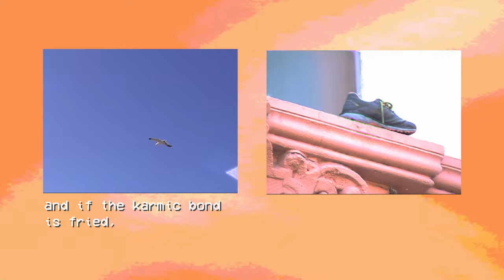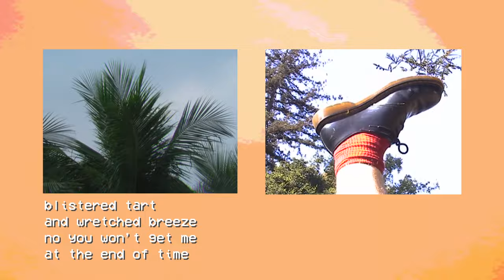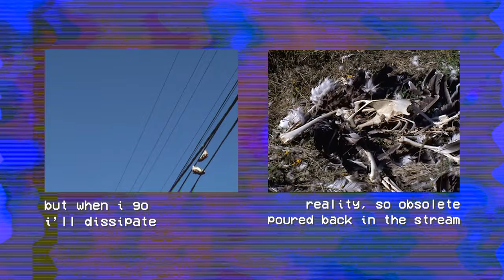Stephen Steinbrink - "Poured Back in the Stream"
From the album Disappearing Coin, available August 18, 2023 on Western Vinyl